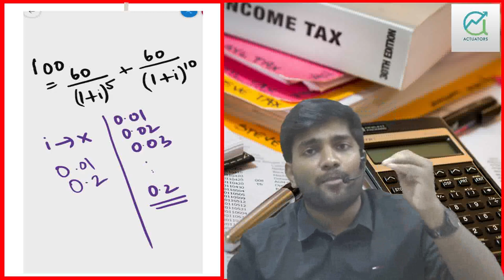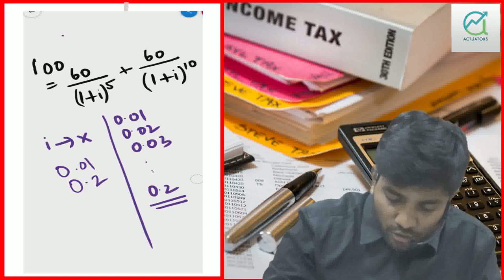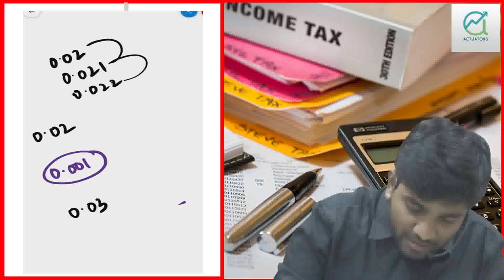How to use Actuarial Calculator FX-82es Plus | Part 5 | CA Praveen Patwari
ScientificCalculator is something we fear the most to use due to its complexities, however, it is as vital to an Actuary as Oxygen to human. It is an Actuary's best companion. He may not carry funds always but will always carry a FX-82esPlus.

Lets learn some features of TABLE MODE of FX-82esPlus and how to Interpolate values in Calculator with example to be efficient in your calculations, with our All-rounder mentor

This is the 5th session of the series. Watch the previous videos to get hands-on training and to get comfortable with calculator.